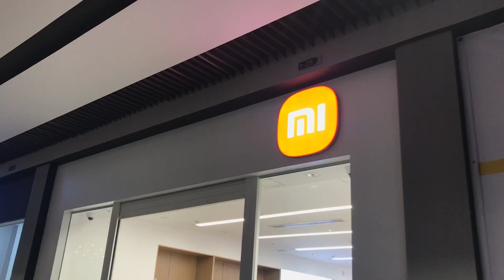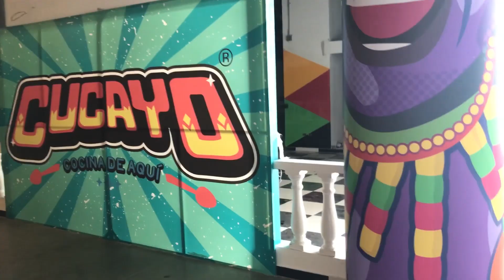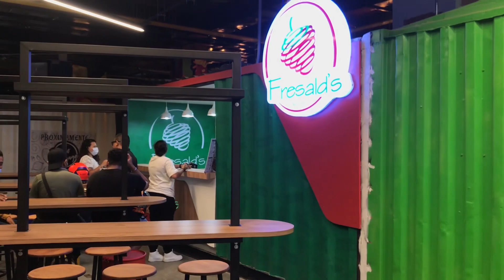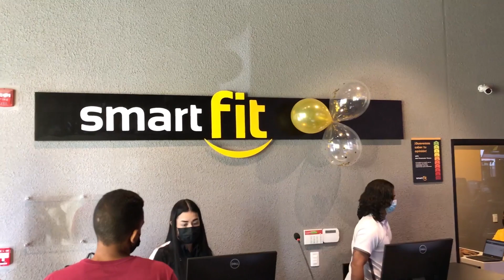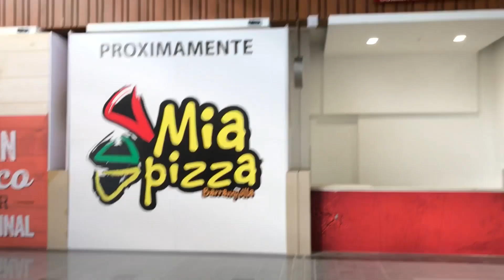Así es el NUEVO Centro Comercial PARQUE ALEGRA en Barranquilla 😱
Andy. 😎